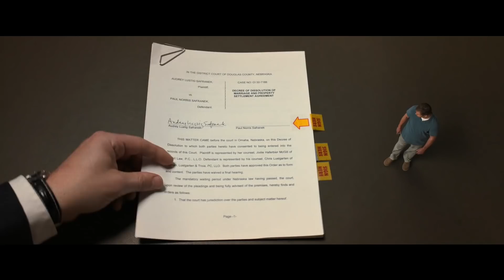Downsizing | Download & Keep now | Trailer 2 | Paramount UK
The perfect life is just one small step away.

Matt Damon, Christoph Waltz, Hong Chau, Jason Sudeikis and Kristen Wiig star in Downsizing, directed by Alexander Payne. Watch the full-sized second trailer now!

Downsizing imagines what might happen if, as a solution to over-population, Norwegian scientists discover how to shrink humans to five inches tall and propose a 200-year global transition from big to small.  People soon realize how much further money goes in a miniaturized world, and with the promise of a better life, everyman Paul Safranek (Matt Damon) and wife Audrey (Kristen Wiig) decide to abandon their stressed lives in Omaha in order to get small and move to a new downsized community — a choice that triggers life-changing adventures.